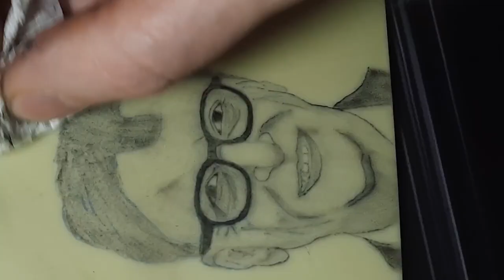Bill Gates and the tattoo party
Bill Gates is an American business magnate, software developer, investor, and philanthropist. Along with Paul Allen, Gates co-founded Microsoft Corporation in 1975, which became the world's largest personal-computer software company. As a thought leader in the field of software development, Gates has played a pivotal role in establishing the standard for personal computing platforms and software programs.

In recent years, Gates has shifted much of his focus toward philanthropy. He and his wife, Melinda Gates, established the Bill and Melinda Gates Foundation, which is one of the world's largest charitable organizations, dedicated to addressing poverty, disease, and inequality worldwide. They have focused their efforts on improving global health and education, and have made significant contributions to the fight against malaria, polio, and other diseases.

Gates is also a vocal advocate for climate change awareness and sustainable energy use. He has identified the development of new energy technologies as a key area of focus for philanthropy and investment.

Overall, Gates is highly regarded as one of the most influential figures in the development of the modern computer technology industry, and his philanthropic efforts have had a significant impact on global health and education, as well as environmental issues.